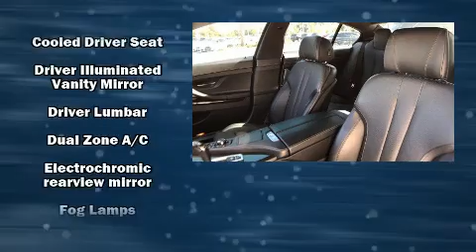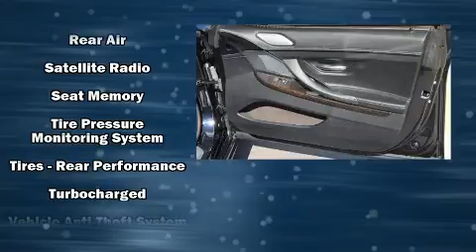2014 BMW 6 Series 4dr Sdn 650i RWD Gran Coupe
Fields BMW of Daytona
1050 N. Tomoka Farms Rd.

You can expect a lot from the 2014 BMW 650i. With less than 20,000 miles on the odometer, you'll be sure to appreciate this model's condition and value. BMW made sure to keep road-handling and sportiness at the top of it's priority list. Under the hood you'll find an 8 cylinder engine with more than 400 horsepower, and for added security, dynamic Stability Control supplements the drivetrain. A turbocharger is also included as an economical means of increasing performance. BMW prioritized practicality, efficiency, and style by including: front and rear reading lights, a trip computer, an automatic dimming rear-view mirror, heated door mirrors, rain sensing wipers, lane departure warning, and cruise control. Rear passengers enjoy the seat heating functionality, keeping them warm during the winter months. With high intensity discharge headlights illuminating your path, you'll always appreciate maximum visibility. For drivers who enjoy the natural environment, a power moon roof allows an infusion of fresh air. Enjoy your favorite music via the stereo system, which includes a CD player with MP3 capability, steering wheel mounted audio controls, A 20 gigabyte hard drive, and 16 speakers, providing excellent sound throughout the cabin. With side curtain airbags supplementing the rest of the safety network, you can be assured that you and your passengers will experience top-tier protection. This vehicle has achieved Certified Pre-Owned status, by passing BMW's rigorous certification process. You will have a pleasant shopping experience that is fun, informative, and never high pressured. Please don't hesitate to give us a call.